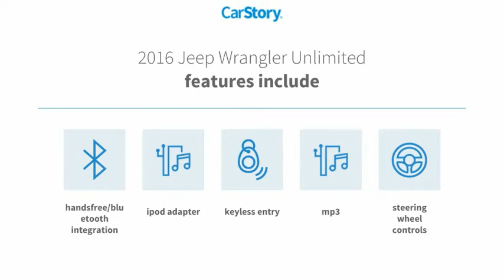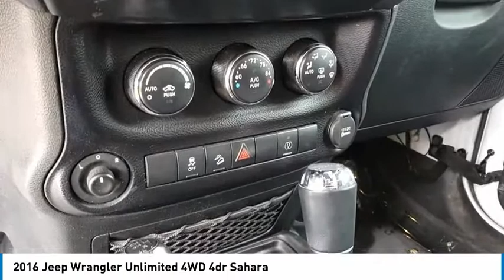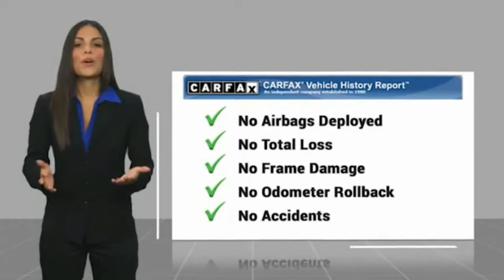2016 Jeep Wrangler Unlimited Midland Texas GL162768T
2016 Jeep Wrangler Unlimited 4WD 4dr Sahara

Nav System, 4x4, Aluminum Wheels, CD Player, Brake Actuated Limited Slip Differential, Satellite Radio, Running Boards, ENGINE: 3.6L V6 24V VVT, ANTI-SPIN DIFFERENTIAL REAR AXLE, TRANSMISSION: 5-SPEED AUTOMATIC (W5A5... CLICK NOW! KEY FEATURES INCLUDE 4x4, Running Boards, Satellite Radio, CD Player, Aluminum Wheels, Brake Actuated Limited Slip Differential. Keyless Entry, Privacy Glass, Child Safety Locks, Steering Wheel Controls, Rollover Protection System. OPTION PACKAGES BODY COLOR 3-PIECE HARD TOP If ordering without AEM (Dual Top Group), the black soft top will not be included, Freedom Panel Storage Bag, Rear Window Defroster, Rear Window Wiper/Washer, Delete Sunrider Soft Top, TRANSMISSION: 5-SPEED AUTOMATIC (W5A580) Tip Start, Hill Descent Control, RADIO: 430N 6.5 Touchscreen Display, Remote USB Port, 40GB Hard Drive w/28GB Available, GPS Navigation, SiriusXM Travel Link, ANTI-SPIN DIFFERENTIAL REAR AXLE, AIR CONDITIONING W/AUTO TEMP CONTROL Humidity Sensor, Air Filtering, ENGINE: 3.6L V6 24V VVT (STD). EXPERTS CONCLUDE KBB.com's review says All have Chrysler's smooth and strong 3.6-liter, 285-horsepower V6 engine which, thanks to excellent gearing and powertrain choices, provides the Wrangler with exceptional off-road capabilities.. MORE ABOUT US At All American Chevrolet of Midland, our inventory includes the popular Chevy Cruze, the versatile Chevy Suburban and the powerful Chevy Silverado pickup truck. All American Chevrolet of Midland also has GM Certified Used Vehicles, vehicles that meet GM's demanding standards for quality and pass a meticulous certification process. Plus TT&L and fees. Price contains all applicable dealer incentives and non-limited factory rebates. You may qualify for additional rebates; see dealer for details.